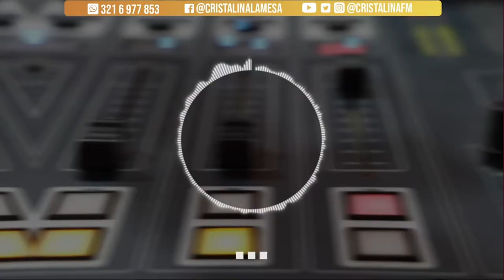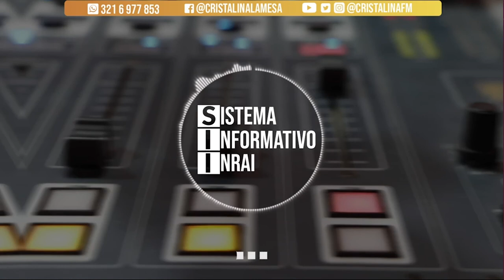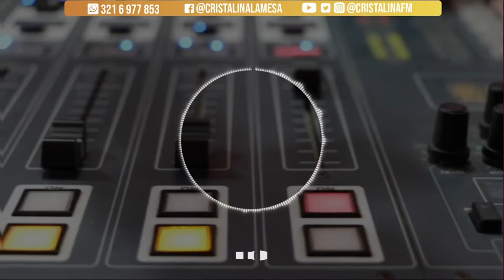Jorge Enrique Robledo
En el marco de la carrera por la presidencia de Colombia, en el Sistema Informativo INRAI continuamos realizando seguimiento a los movimientos políticos, en ese orden de ideas y para hablar respecto a las estrategias de los candidatos, estuvo en Cristalina Estéreo el Senador Jorge Enrique Robledo.